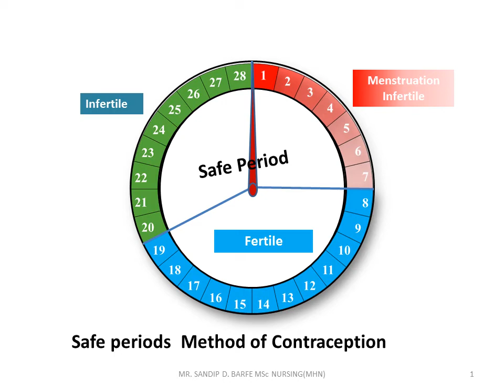Safe Period / Rhythm method/ Calendar method of Contraception